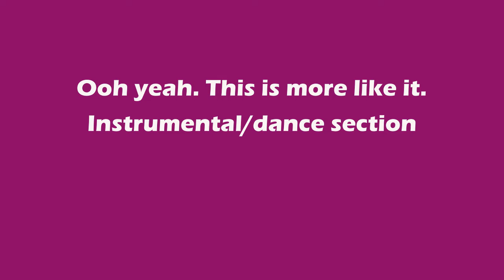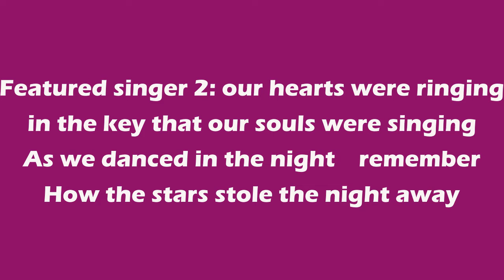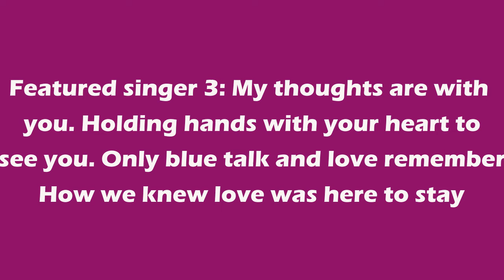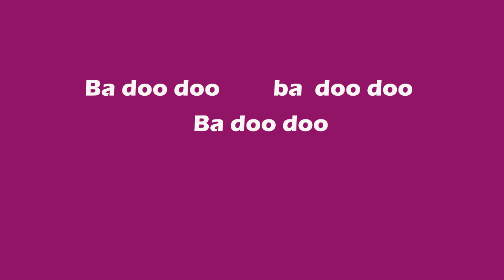September lyric video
Song 10 from Phantom of the Talent Factor (the opening of act 2). All cast sing the chorus and post-chorus.